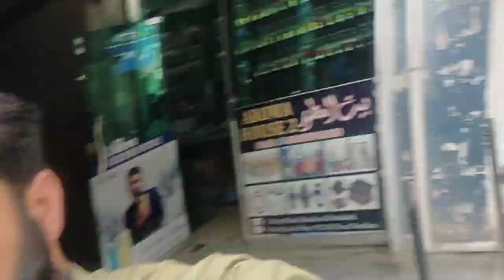Abbottabad | The Most Beautiful City in the World | Waseem Vlog | ایبٹ آباد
Abbottabad is a very beaytifull city of Pakistan.
Since 1947 Abbottabad is known as "Chinaron ka Shehar"
Abbottabad has alot of School and colleges
And hospitals. Abbottabad is veryu Famous place in Pakistan.